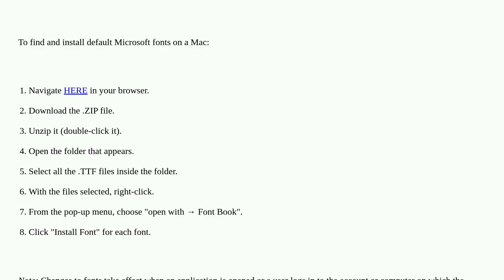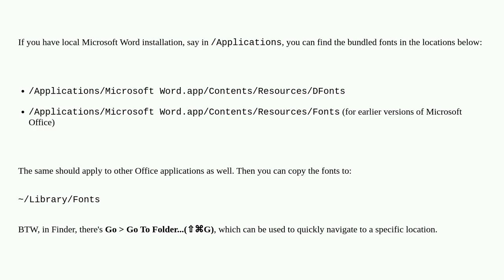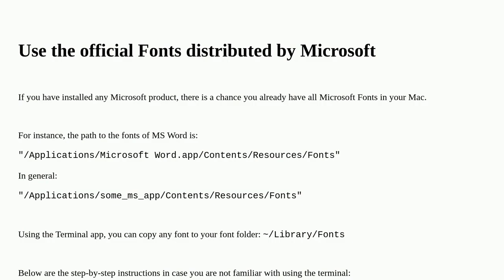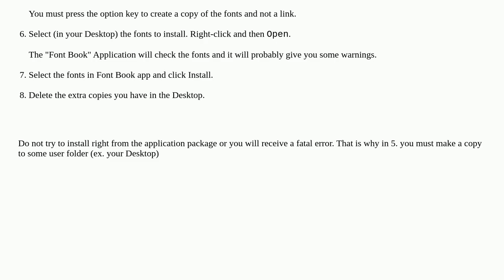Apple: Where can I find default Microsoft fonts Calibri, Cambria?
Where can I find default Microsoft fonts Calibri, Cambria?

A special thanks goes out to the community

  font-book ms-office macos font